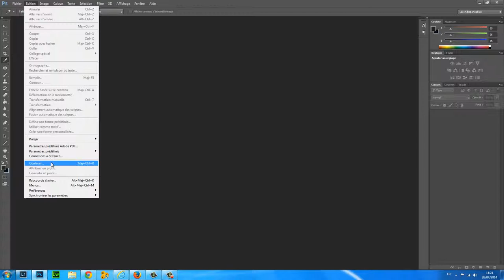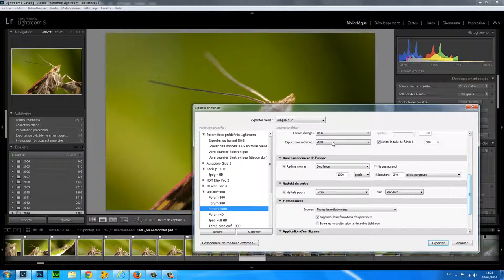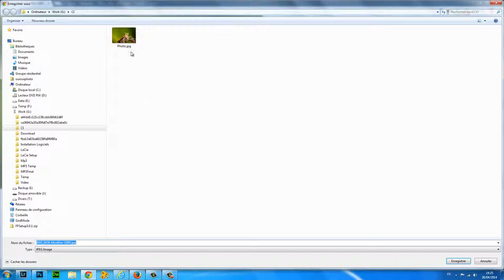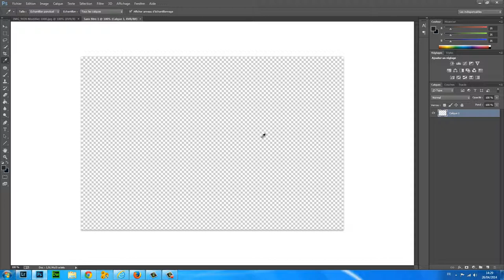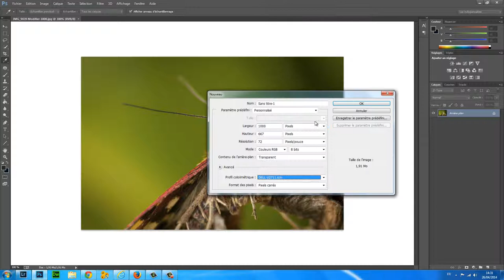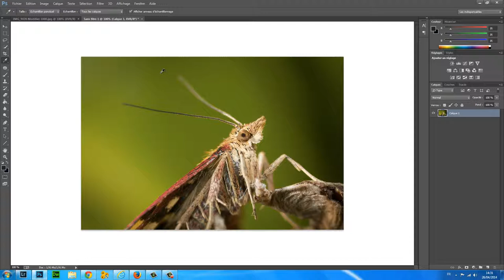Gestion des couleur sur mon système